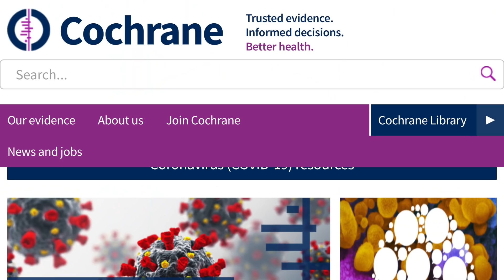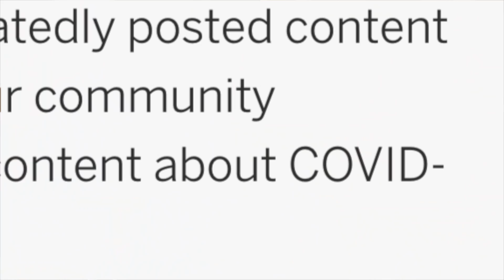(中英字幕)IG 封殺cochrane library? 醫學權威崩塌會出現一個美好新世界？Cochrane library banned by instagram a blxxdy joke?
The trouble with the world is that the stupid are cocksure and the intelligent full of doubt.